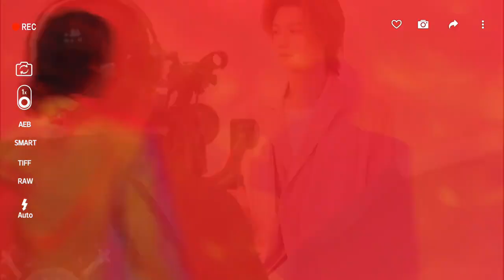Kachine 孙滢皓【XHS update 2023.04.25】KD AD filming vlog｜京東廣告拍攝vlog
★English subtitles version will be post once available.★
Kachine💼工作日
拍摄花絮🎬放送😎
这次拍摄主打反差哈哈哈哈😜
Kachine💼Work day
Behind-the-scene clips🎬 are released😎
This film aiming at showing striking contrast. lol😜

Cr. Kachine's XHS